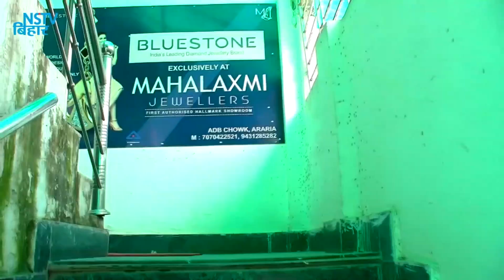मुम्बई में जलवा बिखेरने वाले रेणु धरती के पुत्र रोहित अपने गांव भरगामा में होली का त्योहार मनाया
मुम्बई की मायानगरी में जलवा बिखेरने वाले रेणु की धरती के पुत्र रोहित अपने गांव भरगामा में होली त्योहार को उल्लास के साथ मना रहे हैं।भरगामा स्थित गांव में वे अपने अन्य कलाकार साथियों के साथ होली के उमंग में डूबे हैं।पूर्णिया,कटिहार आदि इलाकों से वे अपने साथियों के साथ होली मिलन समारोह में जमकर थिरके।जोगी र सरर गाकर वे सब एक दूसरे को गले मिलकर होली की बधाई दी और अबीर गुलाल लगाया।